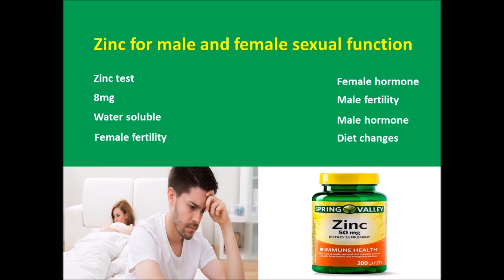Zinc for male and female sexual health in urdu hindi|Zinc sa mardana aur zanana kamzori ka ilaj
zinc blood test for male in urdu
zinc blood test for female in urdu
zinc daily intake for male in urdu
zinc daily intake for female in urdu
zinc is water soluble in urdu
zinc is fat soluble in urdu
zinc for female fertility in urdu
zinc for female hormone in urdu
zinc for male fertility in urdu
zinc for male hormone in urdu
how to get zinc from diet in urdu
list of zinc advantages in urdu